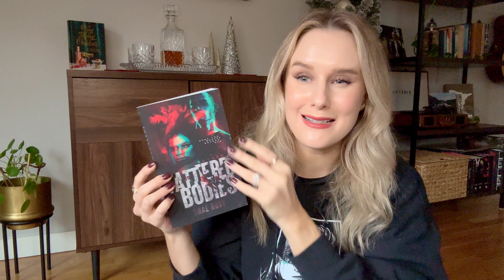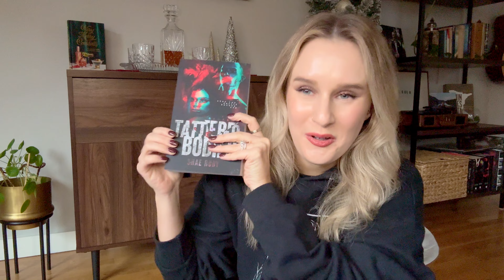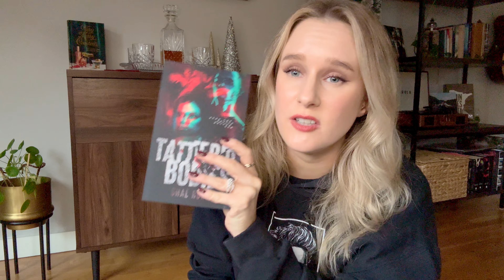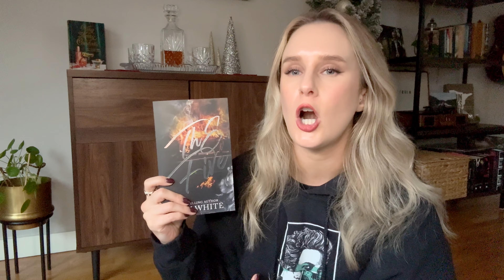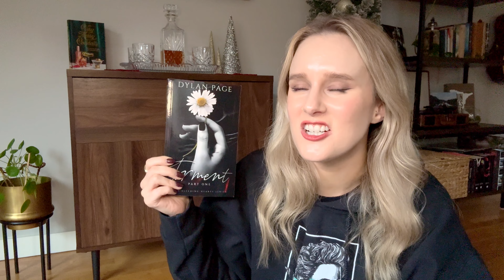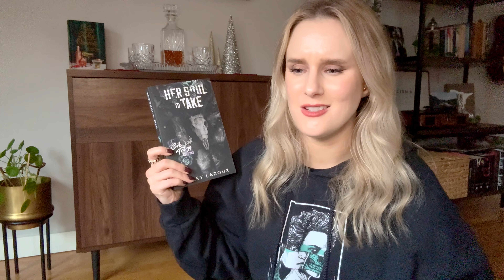19 Priority Reads for 2024....because 24 stressed me out ✨📚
I know the trend is 24 for 2024, but I don't want to so I won't 😉 Here's 19 dark romances I'm prioritizing instead.

Bookish Wishlist